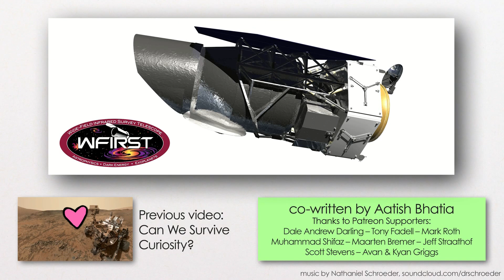Әлемнің ҮДЕЙТІНІН қайдан білеміз? 1998 ж. 15 желтоқсанда Әлемнің үдей кеңейетіні ашылды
Әлем кеңеюде – мұны алыс галактикалардың қызыл ығысуына қарап білеміз – алайда Әлемнің кеңеюінің үдеуін өлшеу қиындау. Ол үшін алыстау жылдамдығының уақыт өте өзгеруін өлшеу қажет – бұл Ia типті супержаңаларды (ғаламатжұлдыздарды) стандарт шырақ ретінде әртүрлі қашықтықтарда салыстыру арқылы жасалады, және Әлемнің үдейтінін дәл осылай анықтадық!

Қазақшалаған "Физика және Ғарыш" арнасы, 2018
Мәтінді оқыған Еркебұлан Тоқбазаров

Аздап техникалық мәліметтер:
Перлмуттердің мақаласы (ескі мақала, бірақ жақсы түсіндіреді, және соңында жаңа бағыттарға тоқталады)